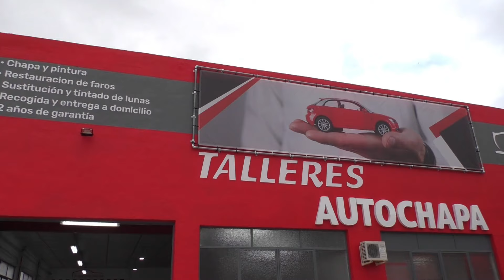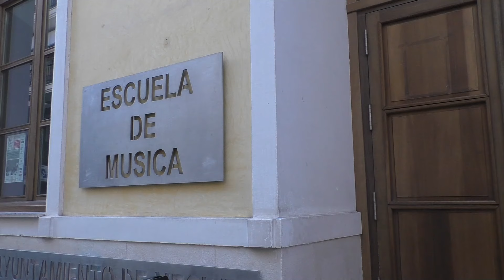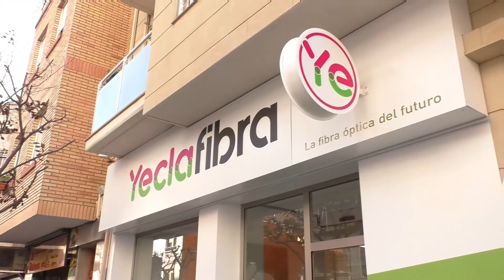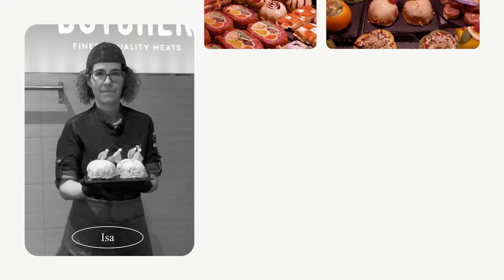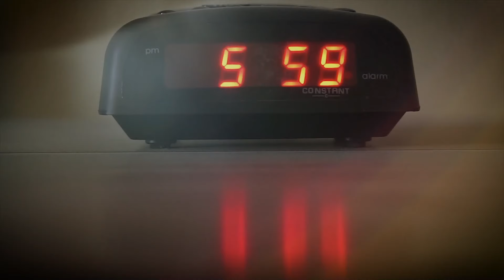REPORTAJE | PRESENTACIÓN EQUIPOS SD HISPANIA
Reportaje de la Presentación Oficial de los Equipos de S.D. Hispania de Yecla.

➡️Canal Youtube de Arabí TV: @arabitvlajunglayecla
➡️Facebook Arabí TV: @arabitv

Queda totalmente prohibida la reproducción total o parcial de este vídeo modificando su contenido (eliminación/sobreposición de logos, publicidad...).
Este vídeo no podrá usarse sin nombrar la fuente (ArabíTV).